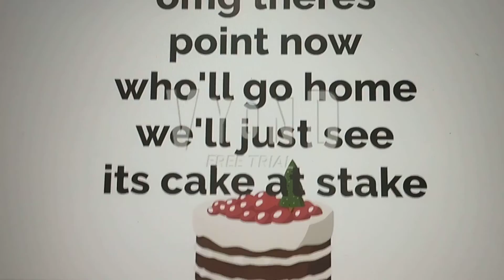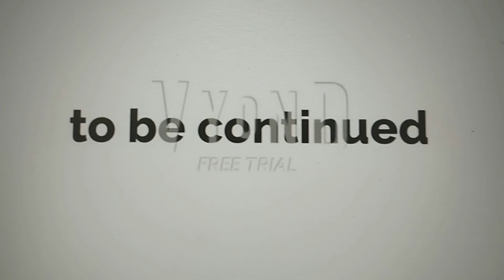Yuewi's Vyondland : System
This 2022 Animations featured the Fiendish Friends That Can Seriously Terrorise your island